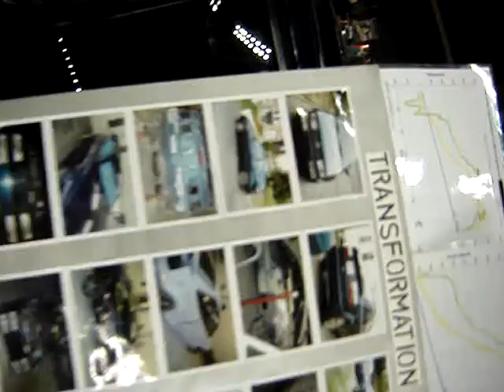Corrado VR6 Turbo Nos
My buddy's Rado @ the Big "O"